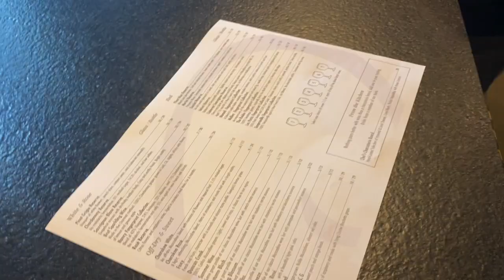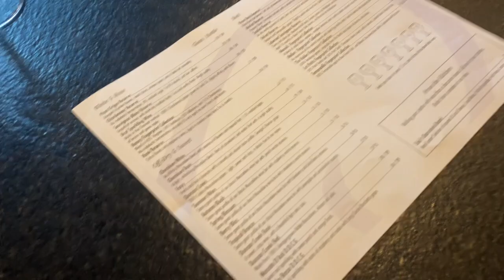38: Weekly Vlog: Chateau Elan and Frankie’s Steakhouse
Its mom’s birthday! We treated her with a trip to Chateau Elan and Frankie’s Steakhouse.

Spanning 3,500 acres of rolling hills and wooded forests, Chateau Elan reigns as North Georgia’s premier destination resort. A favorite for weekend getaways, corporate retreats, and everything in between, this sprawling property features stunning indoor and outdoor event spaces, multiple restaurants, professionally staffed golf and tennis clubs, a world-class spa, and more.

100 Rue Charlemagne Dr
Braselton, GA 30517